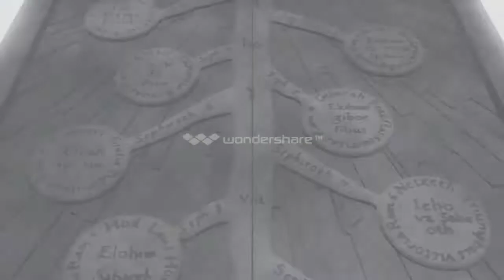AMV Save me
This AMV is one of my personal favorites and again the music and anime aren't mine.

SONG" Savior by Rise Against

THe anime clips aren't mine and i would like to give credit if the clips in the amv are yours or your friends so please tell your friends that there clips are in my AMV